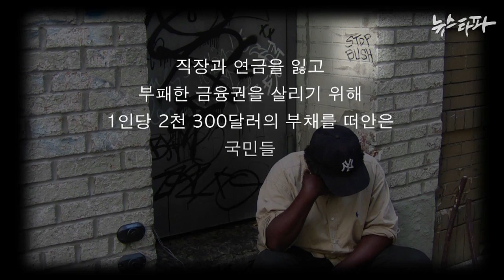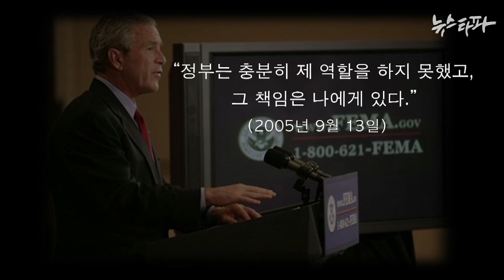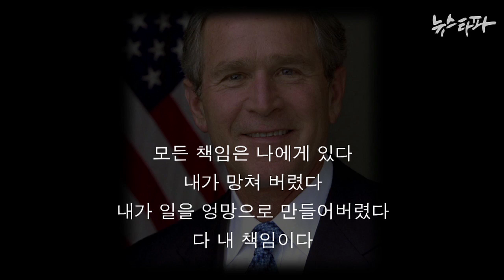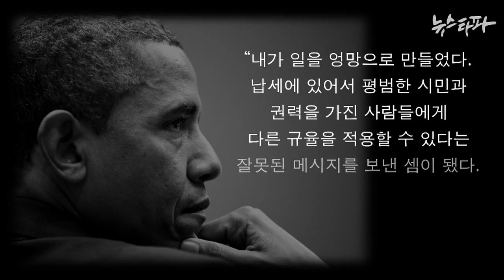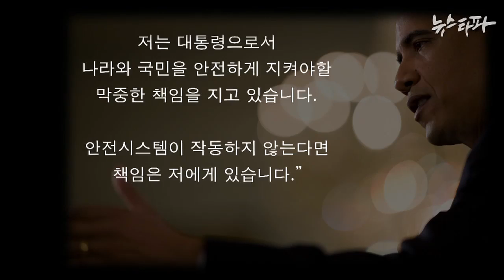뉴스타파 김진혁 미니다큐 Five minutes - 모든 책임은 대통령인 저에게 있습니다(2015.7.1)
"모든 책임은 최고 책임자인 대통령에 있다"고 미국 오바마 대통령이 이야기한 바 있습니다. 이라크 전쟁, 미군의 포로 학대, 2008년 금융위기 등 문제가 발생할 때마다 책임회피하기 바빴던 전임 부시 대통령과는 다른 모습이었습니다. 우리나라 박근혜 대통령은 어떨까요?